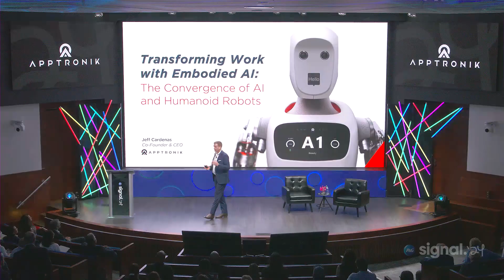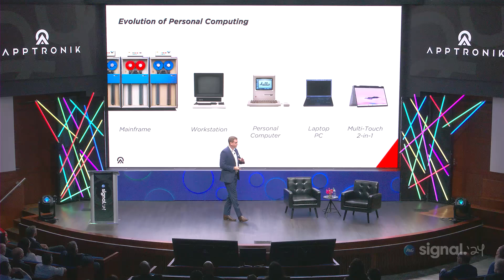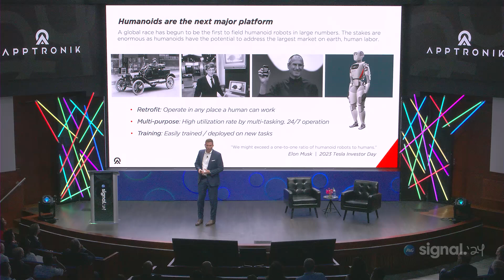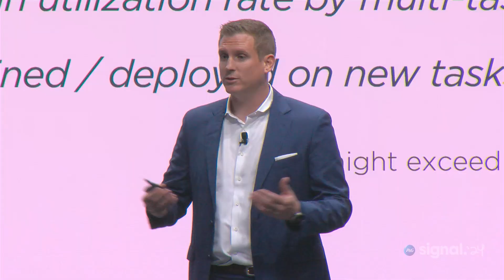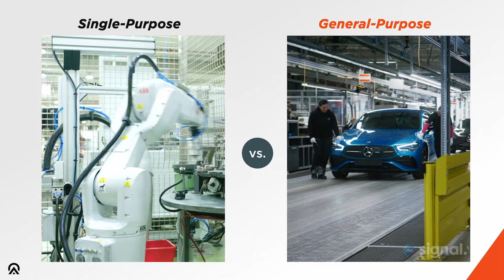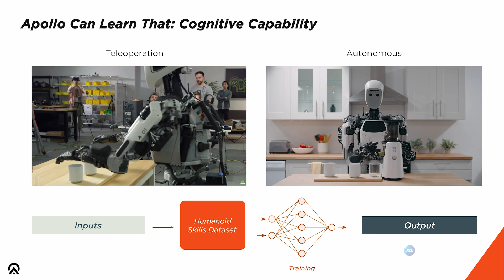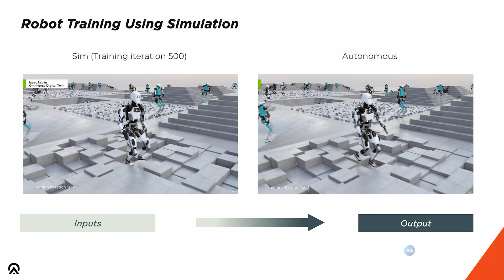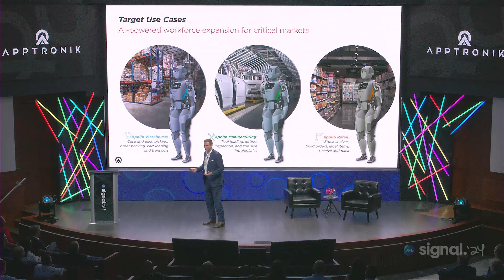Signal Summit 2024: Apptronik's Co-founder & CEO Jeff Cardenas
Jeff Cardenas, Co-Founder & CEO of Apptonik, discusses the convergence of AI and Humanoid Robots at PG Signal Summit 2024.